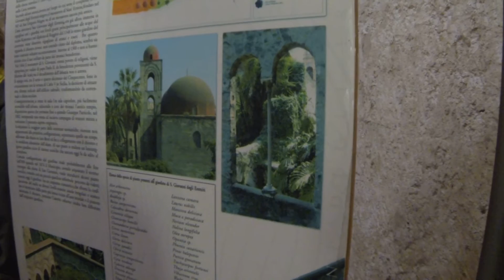Palermo - driving to San Giovanni degli Eremiti - inside - german explanations